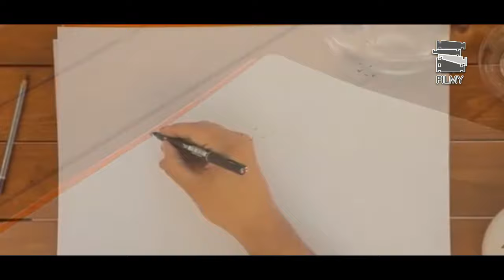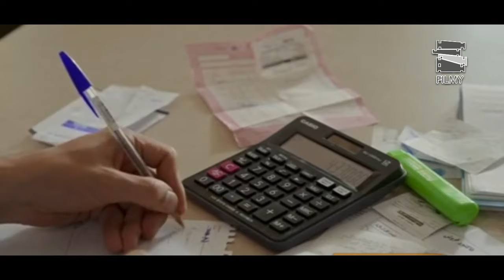Serial Roozegare Javani 3 - Part 17 | سریال روزگار جوانی 3 - قسمت 17